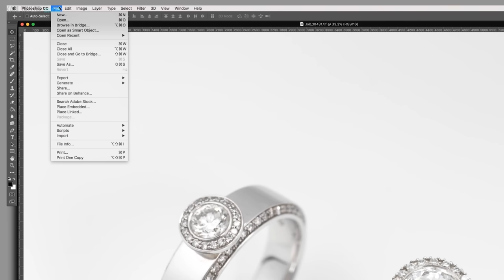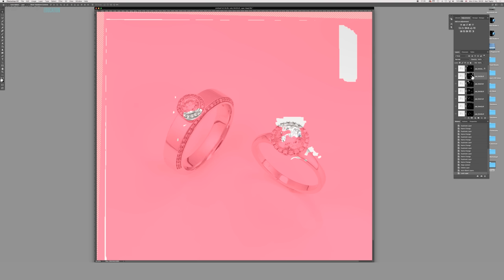How to Focus Stack in Photoshop [Includes detailed article]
How to focus stack: Have you ever needed to use this function in Photoshop (or similar software)?

I’ve had a lot of members asking me what focus stacking is, when to use it and how to focus stack images in Photoshop.

In this article you’ll find the answers to all those questions and learn how, using Photoshop, you can get the whole of your image sharp in just a few simple steps.

Sometimes, regardless of what camera settings you use, it can be difficult to get the entirety of an image in focus.

This is when a technique called focus stacking, which helps create an image that is sharp all the way through, can be especially useful.